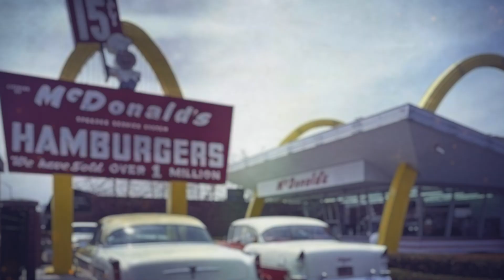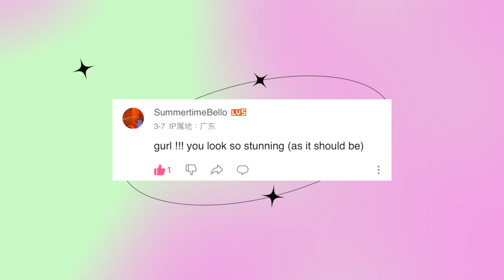Where did Ronald McDonald go? The McDonald's Urban Legend｜BLACSIREN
Hi besties, how are we doing today?
Have you ever wonder where has Ronald McDonald been? Why did he suddenly disappeared? Now what's up with that? Let's talk about it!

XOXO BLACSIREN